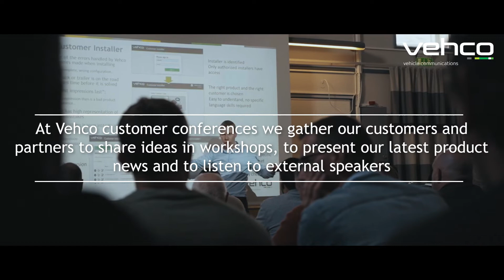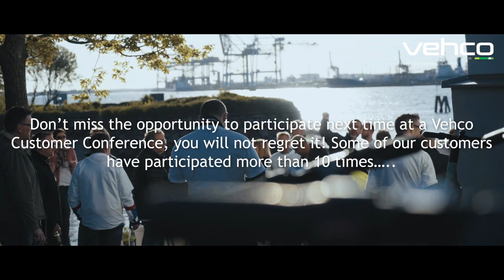Vehco Customer Conference Final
Vehco meets its customers during several Customer Conferences every year. In this video we breifly present our conferecne and a common activity where we ride e-scooters from Tier. Very fun!